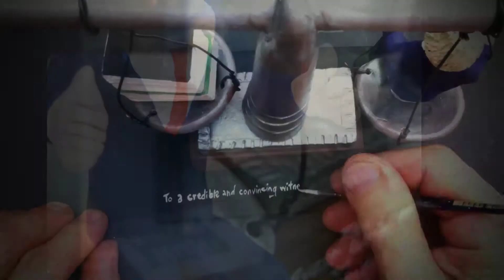Lawyers Graduation Gift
Perfect present for a legal graduate, a totally personalized figurine of your lawyer, barrister or attorney, in a unique setting, incorporating your message.

 Perfect when celebrating an occasion, event, birthday, retirement, graduation. For the attorney, legal,barrister, judge, justice of the peace, paralegal, or law firm in your life. We will create a one of a kind sculpture for you.  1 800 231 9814

what do the clients think???. read on...

"I LOVE IT!  Thank you, thank you soooooo much!"
Tina

"I can't thank you enough! Truly truly appreciate it.
So cute! I love it! Perfect! :)!"
Amy

"So excited to see this!!!
I absolutely love it ! What a great present….He loooves it!
All the best to you and yours !! Thanks again."
Dianne

magnificent figurine :-)
God bless you!! Awesomeness !!! :-)
OMG! It's amazingingly Fantastic!!!  ! :-)
YOU ARE A BRILLIANT TALENT!!! THANKS SO MUCH FOR THIS AND ALL YOUR EFFORT. MUCH APPRECIATED!! :-)

Cybelle

"Thanks so much for getting it made in record time, I really appreciate it…  looks great! Love it! Awesome!!
You do great work, this will be a fun surprise."

Eric

"OH MY GOSH!!! I can't imagine it looking any better than it does!
Amazing :) thank you! I am going to recommend you to everyone, so talented!"

Kerry